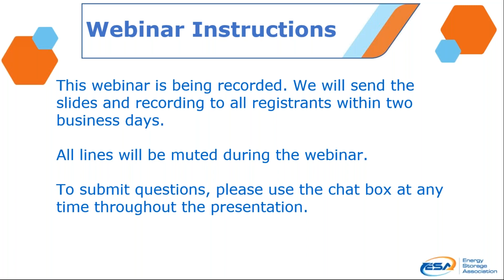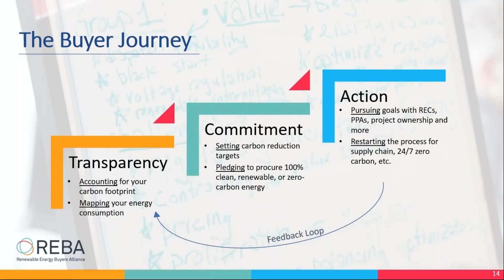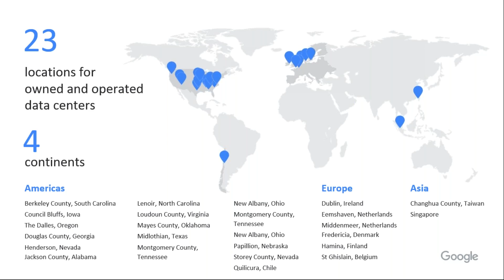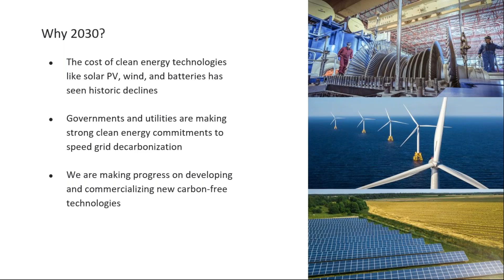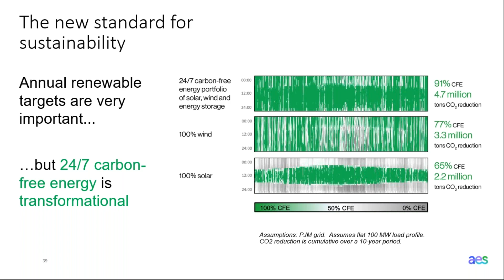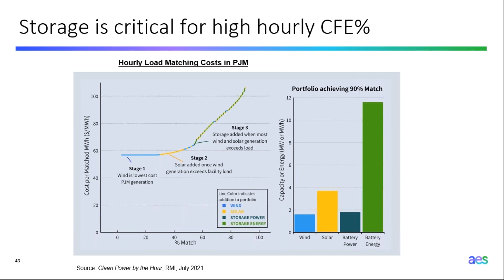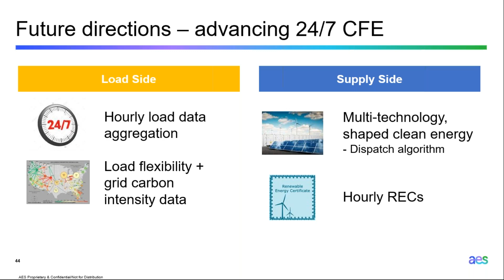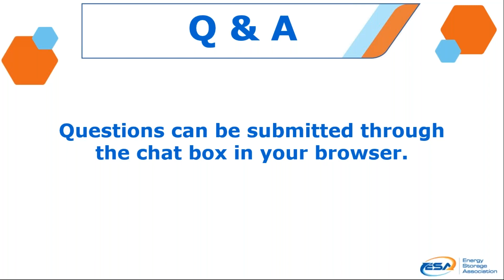Webinar - Energy Storage: The Essential Ingredient in 24 7 Carbon Free Retail Power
Original Event Date: September 9, 2021, 1:00 - 2:00pm EDT

Retail customers who wish to consume “clean”, “renewable” or “carbon-free” electricity have many options. However, almost all of these options reflect a utility supplier commitment to purchase enough renewable energy or renewable energy credits to match the annual average consumption of customers opting for a clean energy option – regardless of where or when the renewable electricity is generated..  A more ambitious, and complicated, product offering is emerging - namely a retail electricity product backed by clean and/or renewable generation matched with customer loads on an hour-by-hour basis. This is sometimes called 24/7 carbon-free electricity (24/7 CFE).

This webinar will explore the critical role of storage in constructing such offerings and the implications for a transition to a 100% clean energy grid.

Host: Marc Chupka, Vice President of Research & Programs, U.S. Energy Storage Association

Speakers
   • Neeraj Bhat, Chief Product Officer, AES Clean Energy
   • Mike Della Penna, Technical Program Manager, Energy Development, Google
   • Priya Barua, Director, Zero Carbon Innovation, Renewable Energy Buyers Alliance (REBA)